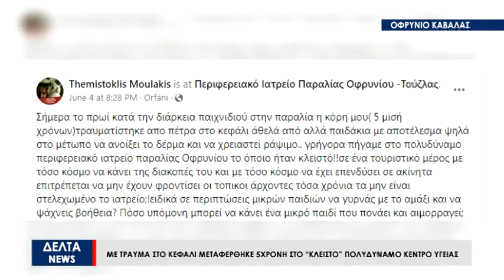Καβάλα: Ατύχημα για 5χρονη στην παραλία Οφρυνίου – Βρήκαν το Κέντρο Υγείας κλειστό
Ένα νέο ατύχημα που συνέβη στην παραλία Οφρυνίου , του δήμου Παγγαίου Καβάλας, ήρθε να αναδείξει και πάλι το πρόβλημα της λειτουργίας του Πολυδύναμου Κέντρου Υγείας της περιοχής. Ο λόγος για τον τραυματισμό ενός 5χρονου κοριτσιού το οποίο όταν μεταφέρθηκε από τον πατέρα του στο κέντρο υγείας διαπίστωσαν πως ήταν κλειστό.